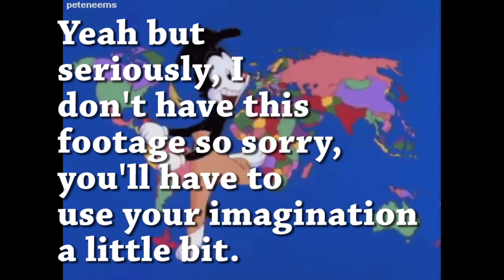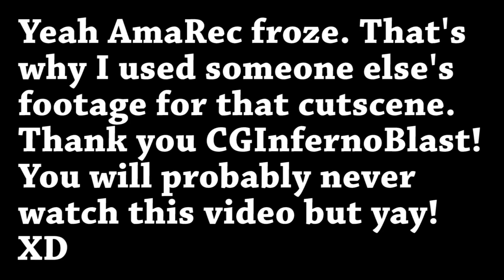Let's Play Kingdom Hearts: Birth By Sleep [Aqua] [Part 4] - Problems in Dwarf Woodlands